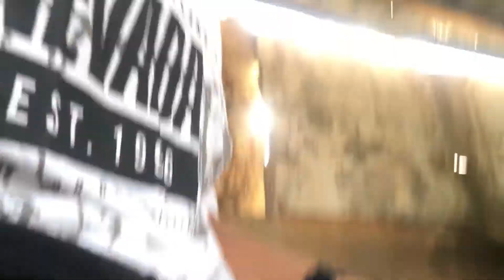Vlog - SOSIAL EKSPERIMEN | MAKIN SUSAH ATAU MAKIN MUDAH ? Ini jawaban mereka 😱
Vidio ini mengandung informasi  dalam bentuk suara masyarakat kota palu
Buat teman-teman jangan lupa tersenyum dan jangan lupa selalu ambil hal positif !
See You...